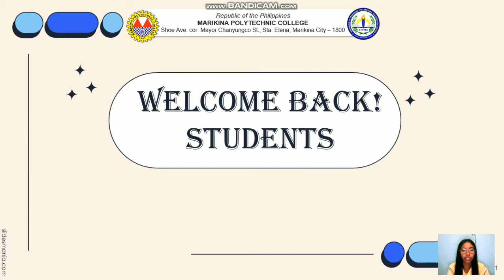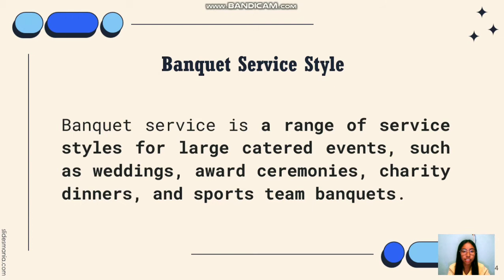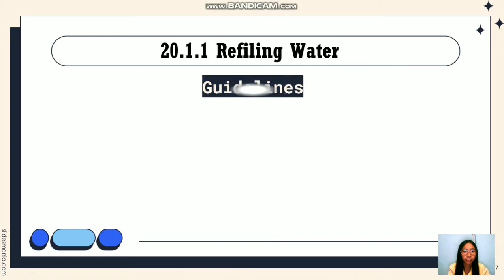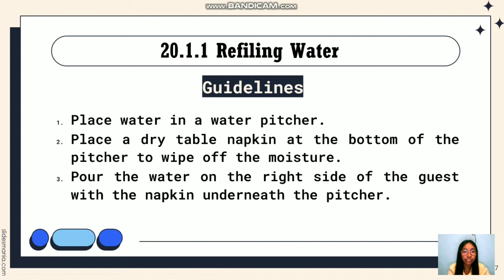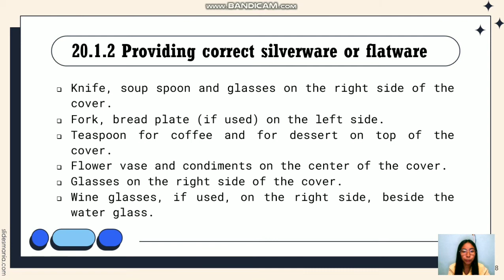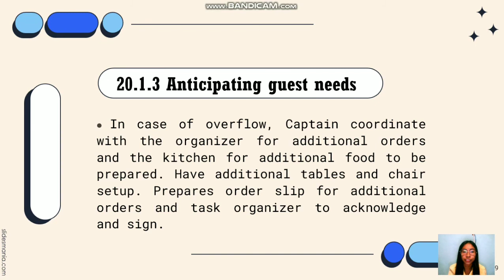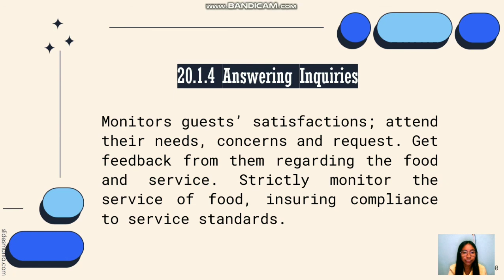Oversee Meal Service